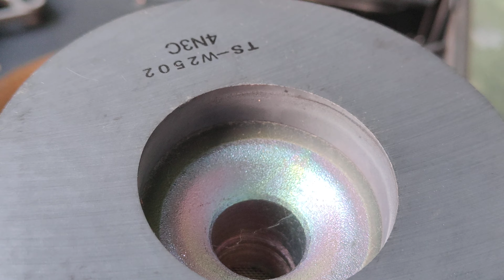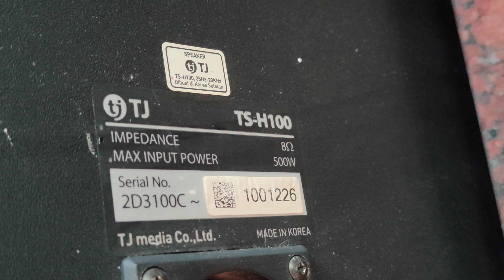LOA KARAOKE TJ KOREA GIÁ 4.800 LH 0911169961